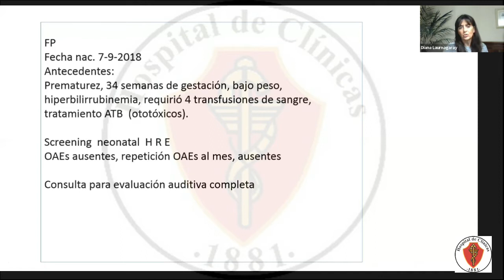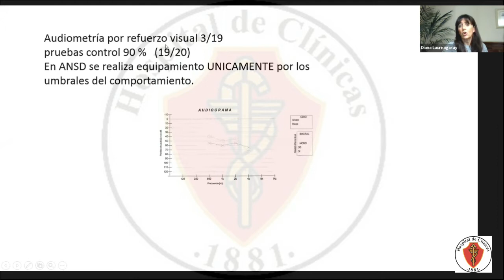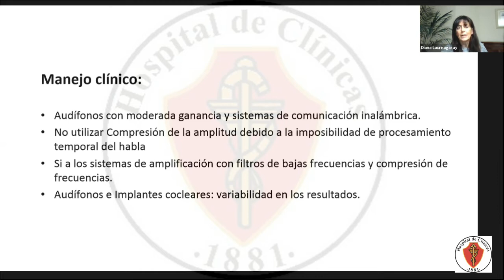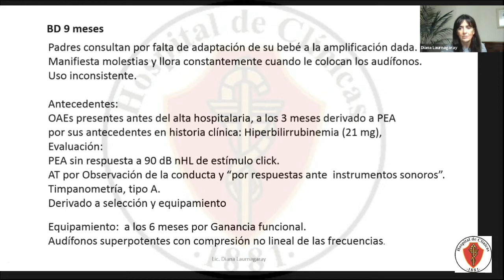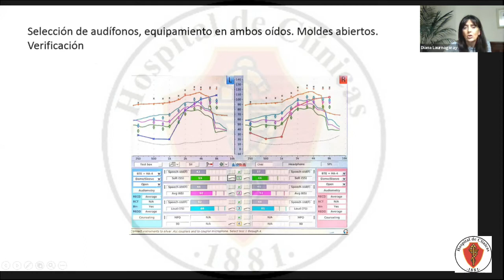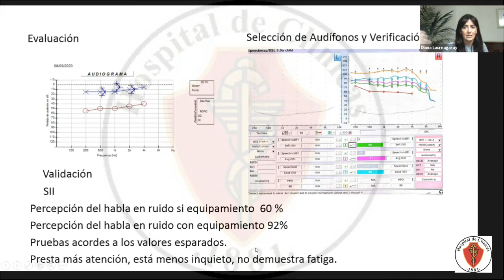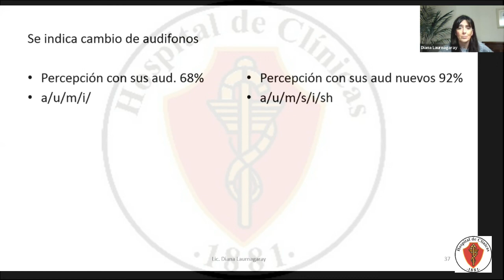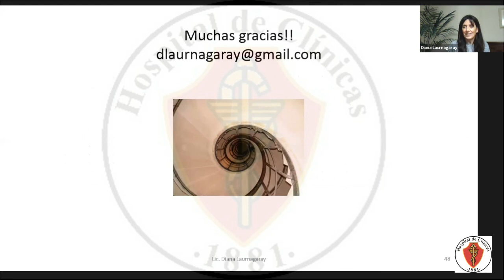12/05/2021 Casos clínicos: equipamiento con audífonos en niños.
Lic. Diana Laurnagaray - Especialista en detección, diagnóstico e intervención de hipoacusias.